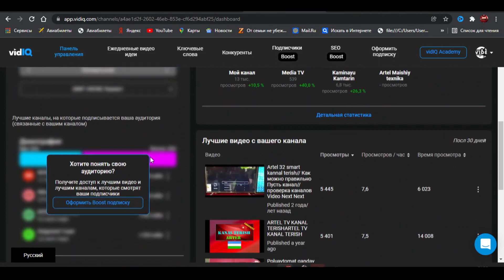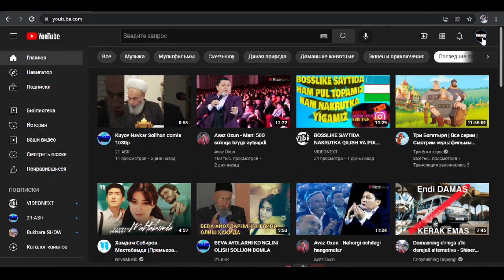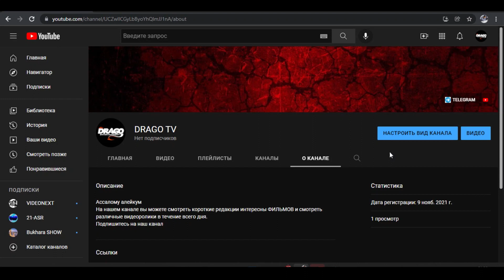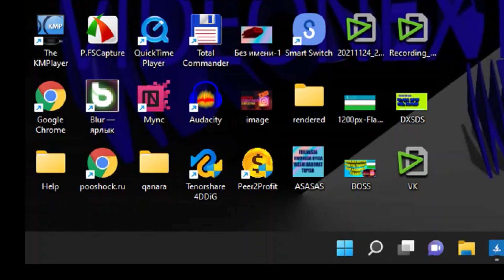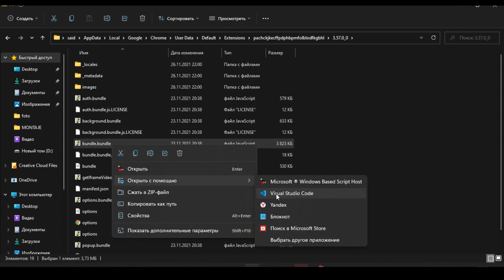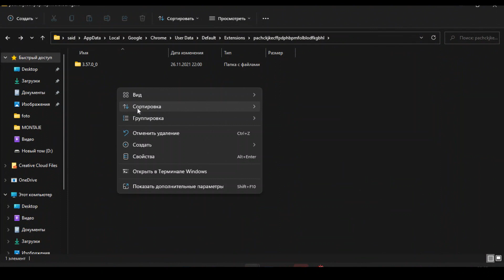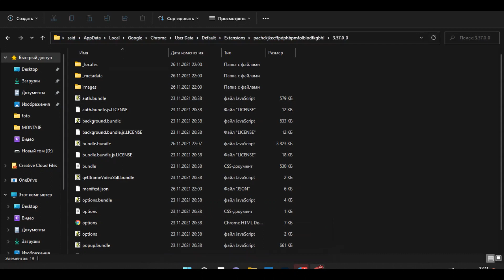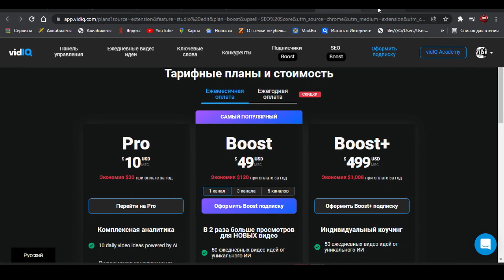Vidiq boost bepul foydalanish yo'li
VIDIQ NI  tekin yoli bilan ishlatish yo'lini topdik va uni amalga oshiramiz
videoni ohirgacha ko'ring va shu kodlar bilan 0 raqamini 4 yoki 5 ga ozgartiring
natija
   varoq 1:
e=this.getPlans();let t=e[0]     75% oxshadi
  varoq  2:
const e=["basic","pro","boost_lite","boost","boost_plus","enterprise"];let t=e[0]   50% oxshadi
e=this;let t=e[0] 10% oxwadi